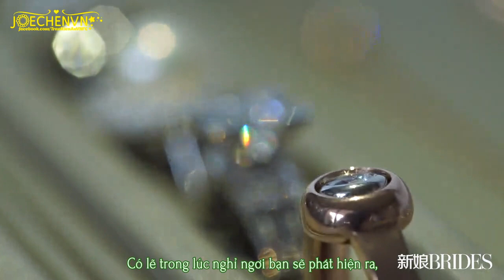[Vietsub] Hậu trường chụp ảnh tạp chí Brides số tháng 9.2017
Vietsub by Hoa Hướng Dương Vietnam
Please don't reup without permission